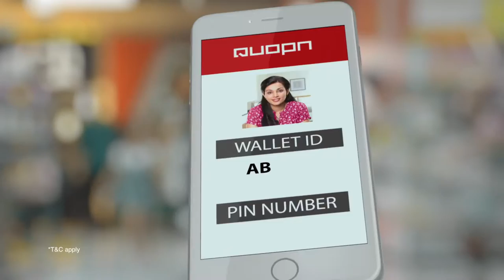Quopn Online Grocery Wallet TVC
TV ad for Quopn is an online grocery wallet directed by Anuj Alia and Produced by Green Apple Productions. The wallet enables the user to walk into the grocery store and buy products through the app and avail special discounts. The film revolves around a mother and daughter shopping at a grocery store and the daughter sneakily picks up a chocolate pack. The mother notices but pretends to ignore and picks the product on app.

We call ourselves Digital Storytellers helping brands tell stories worth talking about through videos. Founded in June 2016, the company firmly believes videos are the new age marketing medium. Small formats to longer format videos are more informative and engaging than reading a long article. The founder of the company Priyanka Chugh, an experienced Content & Marketing professional talks about the importance of video content for every brand, from infographics to live action, videos have always been a part of brand’s journey. With the amount of content released online and consumers completely hooked on to their smart phones, the video content consumption is only going to increase with time. The only way to engage the consumers is by storytelling. Your content must be connecting and relevant else it’s just a noise.